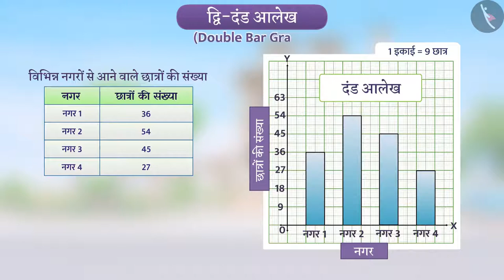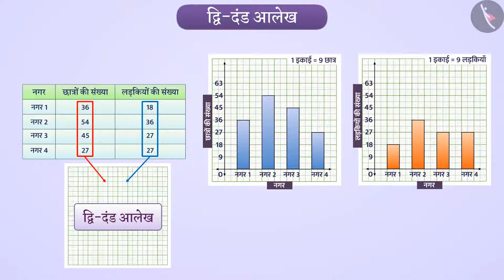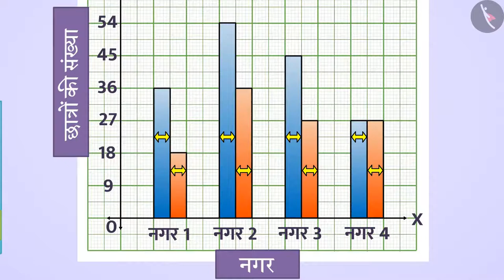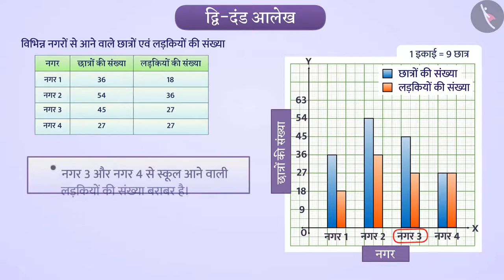दंड आलेख और द्वि- दंड आलेख | Part 2/4 | Bar Graph and Double Bar Graph | Hindi | Class 7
दंड आलेख और द्वि- दंड आलेख | Part 2/4 | Bar Graph and Double Bar Graph | Hindi | Class 7 | आंकड़ों का प्रबंधन  | कक्षा 7 | NCERT | आँकड़ों का प्रबंधन

Bar Graph and Double Bar Graph | Data Handling | Grade 7 | NCERT | Data handling

Welcome to part 2 of Bar Graph and Double Bar Graph. In this video, we will discuss the concept of Bar Graph and Double Bar Graph.

Part1 :
Part3 :
Part4 :